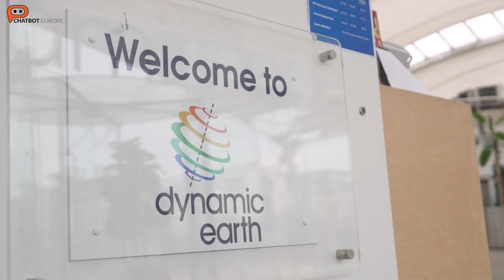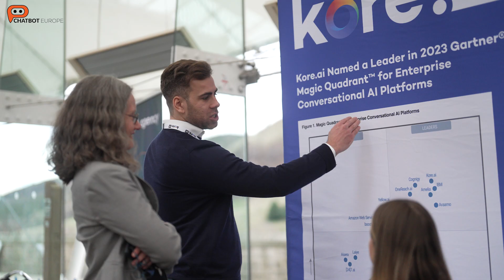2023 ChatBot Europe Highlights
Get ready for the most exciting and informative video of the year! In this video, we'll take you through the highlights of the 2023 ChatBot Europe conference, where top industry experts and leaders gathered to discuss the latest trends and innovations in the world of chatbots and conversational AI.

Join us as we take you on a journey through the most insightful keynote speeches, informative panel discussions, and engaging networking events that took place over the course of the conference.

Whether you're a business owner, developer, marketer, or just a curious observer, this video is a must-watch for anyone who wants to stay up-to-date with the latest developments in the chatbot industry. So sit back, relax, and get ready to be inspired by the 2023 ChatBot Europe Highlights!